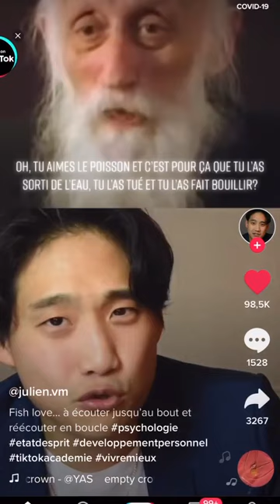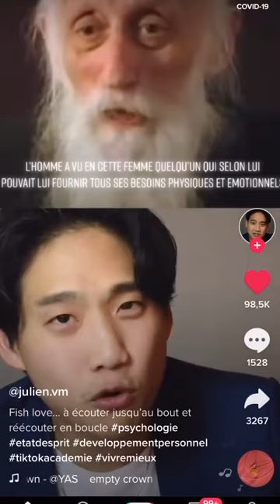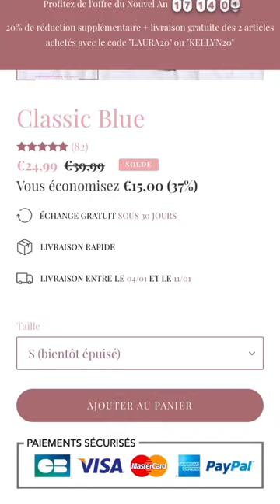KELLYN SUN - 03 Janvier 2021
Les amis on se retrouve pour mon vlog du 03 Janvier 2021 sur notre chaine - Pour retrouver tous mes vlogs direction ma playlist